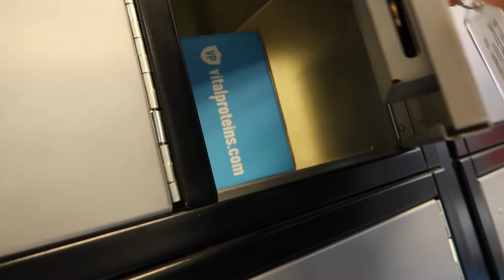VLOG | productive day, ebook info, client programming, fitmas workout, mail, present wrapping & more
Enjoy a little day in my life! This is how most days look when I don't have work!

Book an adventure with me on the Adventure IO App!